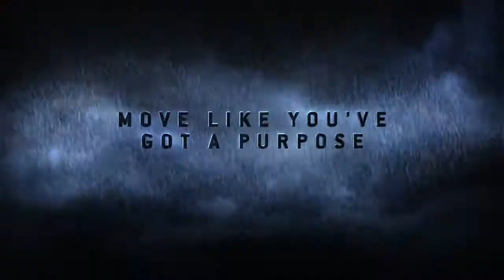Halo 3: ODST ViDoc 'Bip. Bap. Bam.'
Bungie has released the second ViDoc for Halo 3 ODST, titled 'Bip. Bap. Bam.'

In this video we have Sergeant Johnson walk us through the new game mode in ODST called Firefight.  The game is scheduled to hit this fall.